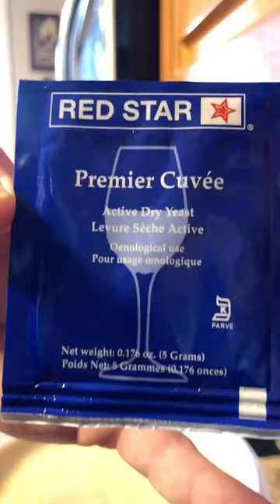Let’s make Rum (wine) at Home!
It’s easy to make homemade rum wine using a few ingredients you can find at your local grocer!

Fermentation Ingredients:
4.35 lbs dark brown sugar
14 oz molasses
1.5 US gallons spring water
3 tsp yeast nutrient
1/2 tsp wine tannin
2.5g yeast